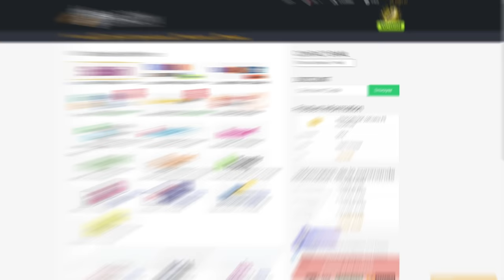LA MEILLEURE NOTE DU JEU DANS NOTRE PREMIER PACK OPENING ?!!🤯 - ROAP #3